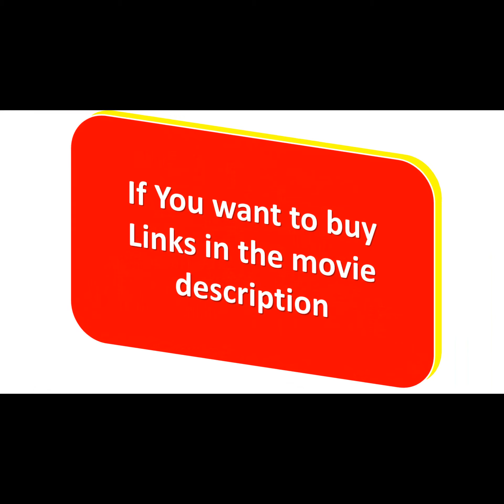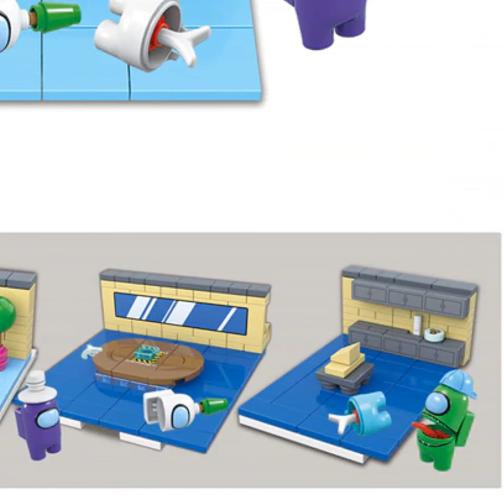AMONG US Fake LEGO Building Blocks